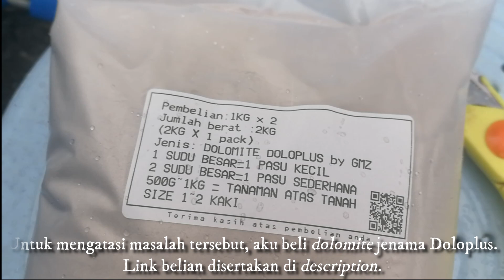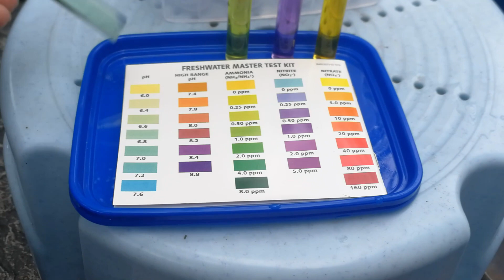Kesan Dolomite kepada Kolam Ikan | Testimoni & Pengalaman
Percubaan dan pengalaman sendiri setelah beberapa hari menggunakan dolomite ke dalam kolam tilapia.